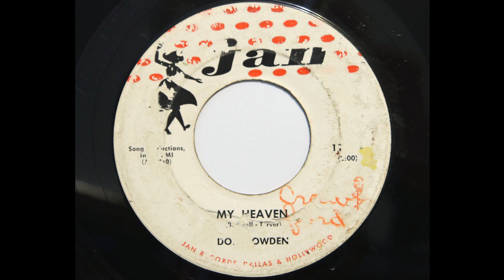Don Bowden - My Heaven (Jan 104)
1958 rockaballad.